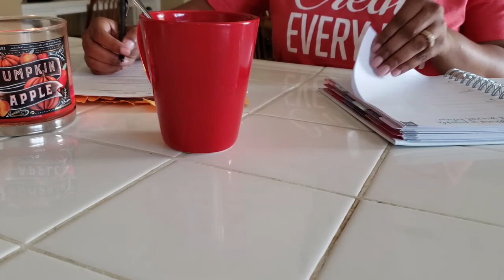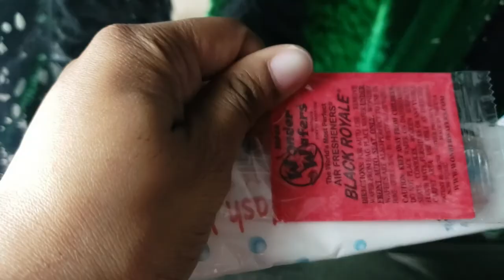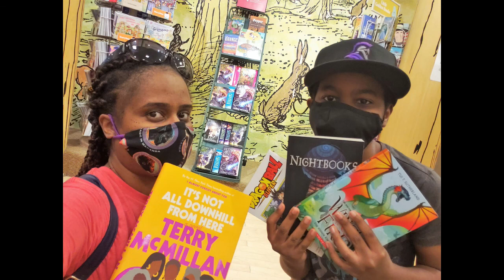My Busy Monday I Pinch of Soul Cooking I Vlogtober 2020: Day 6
Well, it wouldn't be a Monday if we didn't have issues. My Mondays always seem to be busy. This one is NO different.

Here's where I got my masks